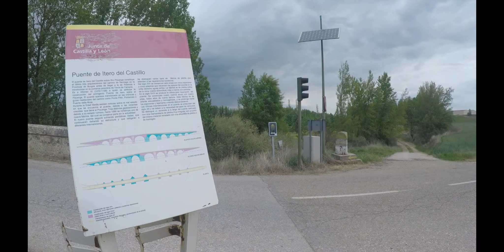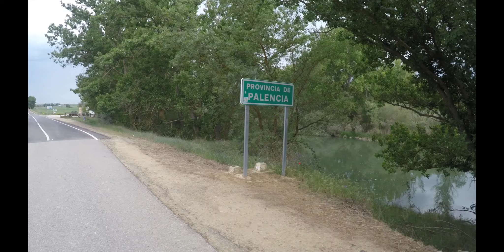7 ДЕНЬ ПУТИ СВЯТОГО ИАКОВА КАМИНО ФРАНСЕЗ С СОБАКОЙ // ИДЕМ ОТ КАСТРОХЕРИС ДО БОАДИЛЬЯ ДЕЛЬ КАМИНО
В 7-й день прошли от Кастрохерис до Боадилья дель Камино.
Прошли мимо Альто де Мосталарес, Эрмита де Сан-Николас, или Скит Святого Николая и Итеро де ла Вега.

Мы шли Камино с палаткой и неделю прожили вот в этой по ссылке мой подробный обзор, купить можно

Наши рюкзаки Osprey и Thule Stir

Билеты на поезда и автобусы по Франции и Испании лучше покупать

Симкарту с тарифом как у местных можно купить заранее дома, по коду sestrik вам будет скидка 5-10%
Отели ищу тут, сайт показывает все варианты, выбираете самую низкую цену